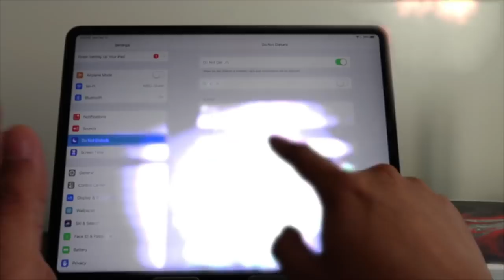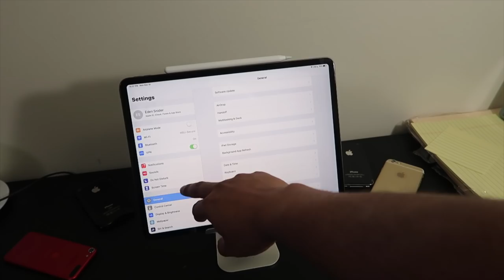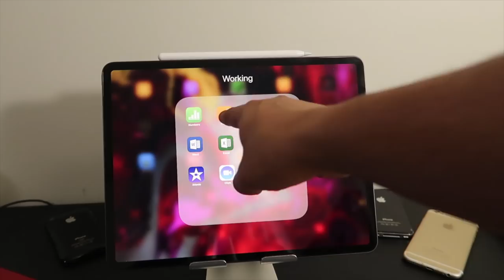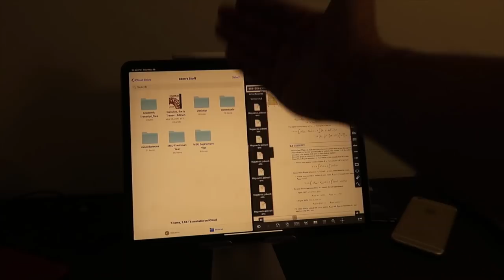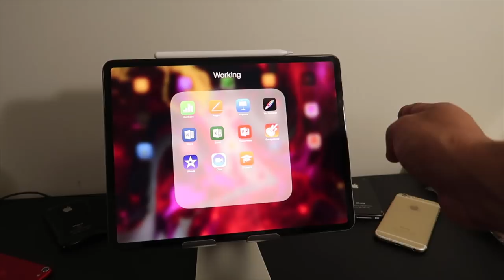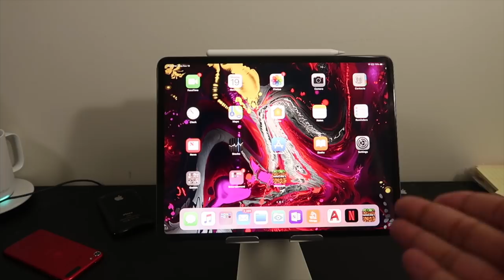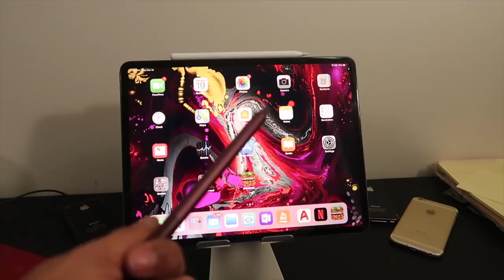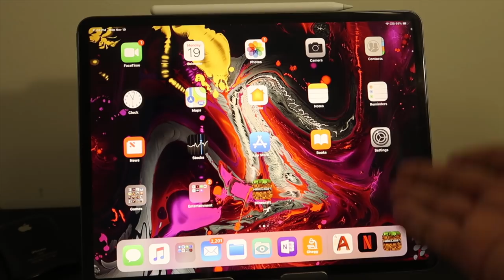بعد اسبوع من استخدامي لل iPad Pro